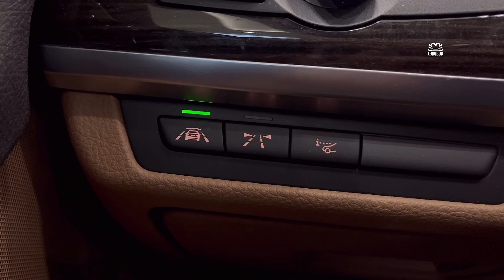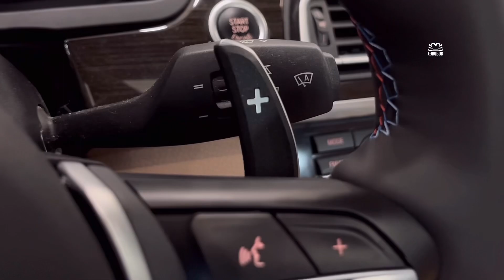BMW F01 7시리즈에 M핸들을 장착 했습니다! 5시리즈 3시리즈 x5 등등 가능..